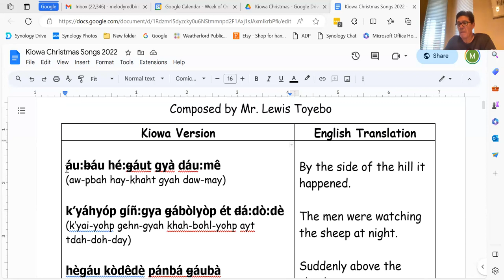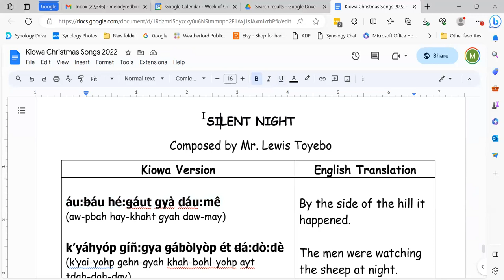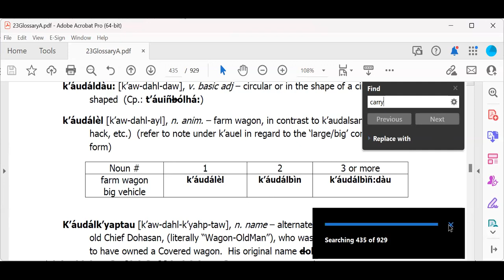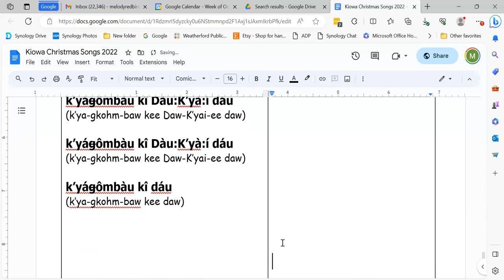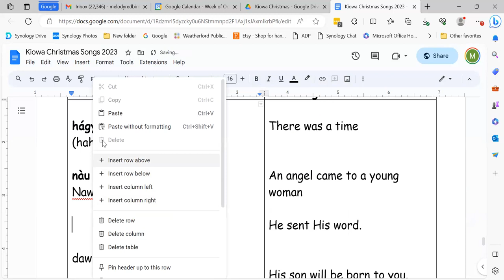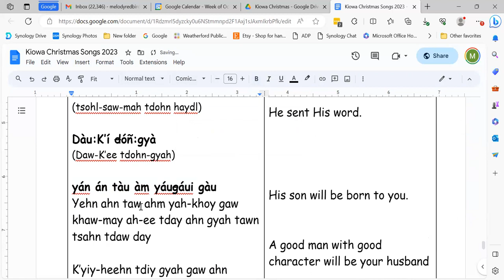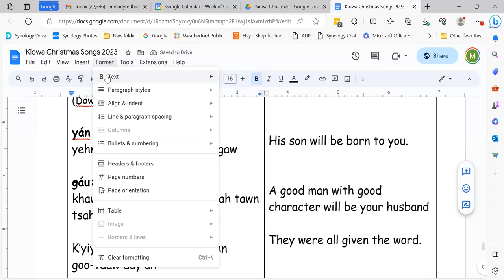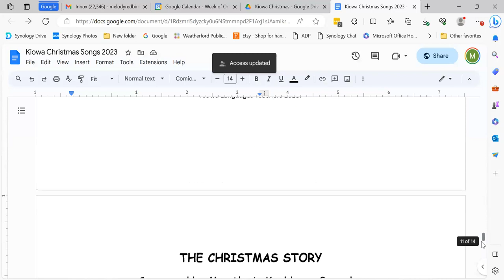Kiowa Language Community Session #4 Fall 2023 - October 29 2023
This Kiowa Language Community Session, held on Sunday, October 29, 2023, provides an opportunity to hear spoken Kiowa language and to learn Kiowa from fluent Kiowa speakers and focuses on listening to, learning, transcribing, and translating various Kiowa Christmas songs including the first Kiowa Christmas Hymn, Mrs. Pat Kopepassah’s Silent Night, and Ms. Alecia Keahbone Gonzales version of the Christmas Story in Kiowa; questions from participants, etc.
An opportunity to hear spoken Kiowa language and to learn Kiowa from fluent Kiowa speakers will be provided through bi-weekly Kiowa Language Community Sessions, held on Zoom on Sunday afternoons beginning September 24 through December 31 (excluding holidays) for the Fall of 2023. These community-based sessions provide participants with an opportunity to ask Kiowa Elders and fluent Kiowa speakers for translations as well as will focus on hearing the Kiowa Culture Program tape recordings, translations of various Kiowa songs, traditional and contemporary, such as learning various Kiowa Hymns and when they are appropriate to sing, listening to Kiowa songs in the Indians for Indians Radio archives, and listening to Kiowa song recordings in the Hanks Collection archive.